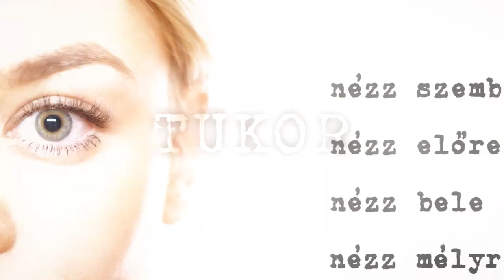Imperity Professional Milano Tükör Benes Anita DaaLarna Peterfy Judit Szfera YouTube csatorna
A DaaLarna menyasszonyi ruha márkanév mára már egy világhírű fogalommá vált, mely Benes Anita divattervező szebbnél szebb, pazar kreációit jelenti. A "nagy napon" a  legjobb formánkban szeretnénk a boldogító igent kimondani és ehhez a csodálatosan ápolt, gyönyörű hajkorona is hozzátartozik. A műsorban a prémium minőségű fodrásztermékeket az Imperity Professional Milano kft. biztosította.